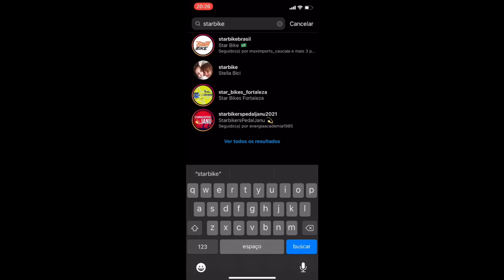VEREADORES NERSINHO GONÇALVES EM DOIS TEMPOS E RICARDO CORDEIRO - 24-05-22